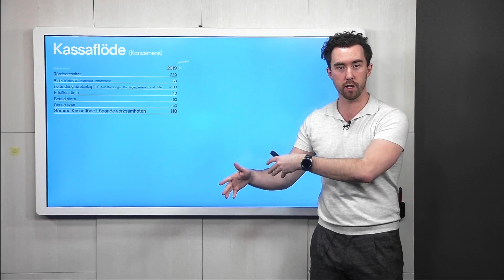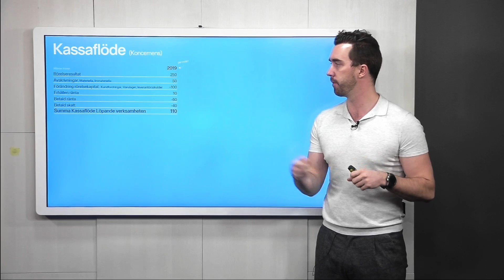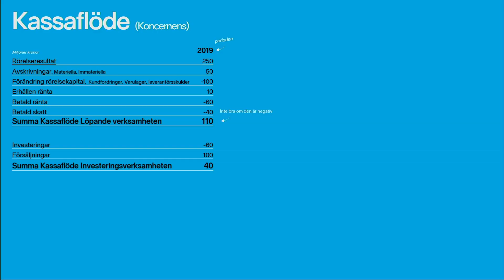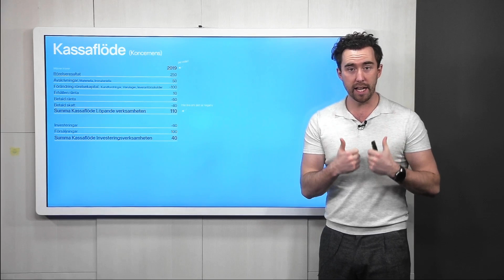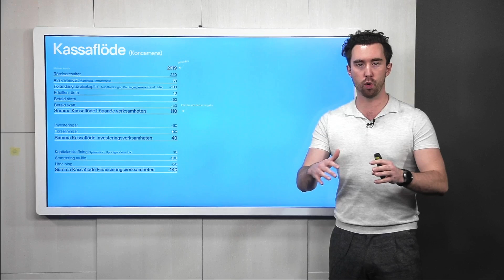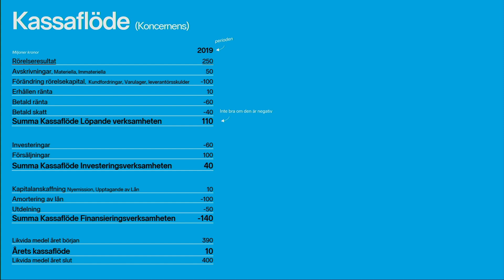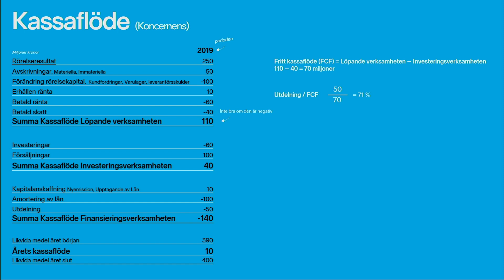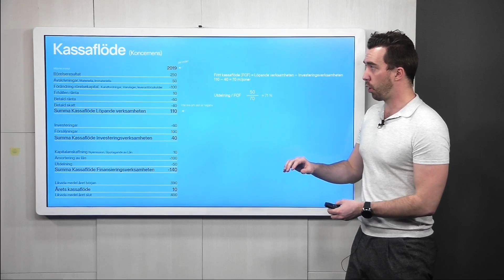Hur tolkar du kassaflödet?